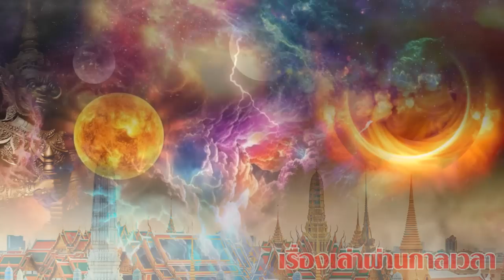ด่วน!!สุริยคราส20เมษานี้ 3โหรดังออกมาเตือนส่งผลกระทบต่อ2ราศีนี้แบบเต็มๆพร้อมเเนะวิธีแก้ไข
ด่วน!!สุริยคราส20เมษานี้
ด่วน!!สุริยคราสวันนี้ ดาวพระเคราะห์ให้โทษ แนะนำให้สวดมนต์บทนี้
ด่วน!!สุริยคราสวันนี้
# แนะนำให้สวดมนต์บทนี้